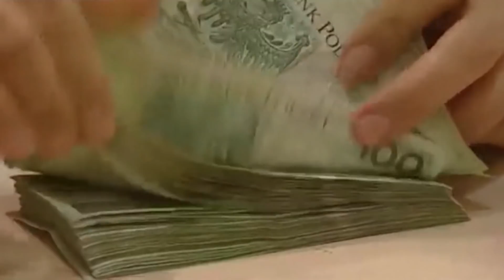Tomasz Sakiewicz - Ryszard Czarnecki, Jan Filip Libicki | Polityczna Kawa 2/3